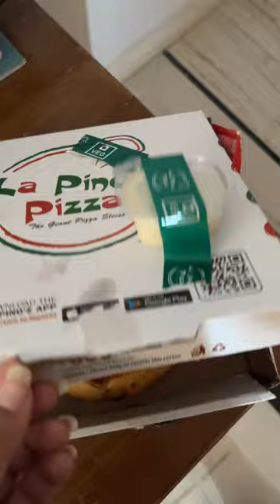Lapinoz pizza is best